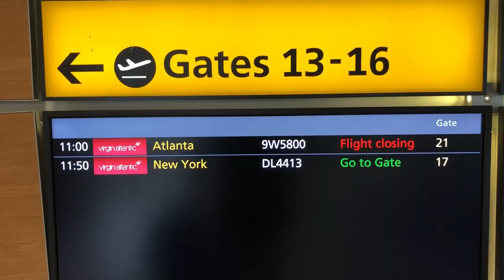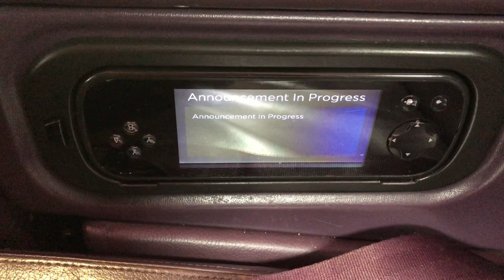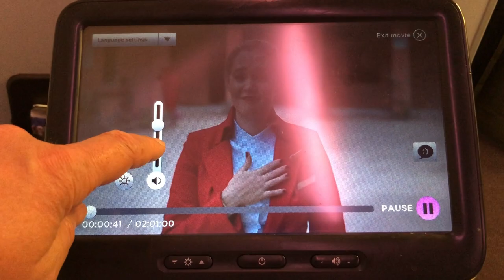Virgin Atlantic PREMIUM ECONOMY experience on an Airbus A330-300 | September 2018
See Virgin Atlantic Premium Economy in this review of flight VS137 from London Heathrow to New York JFK on 23 September 2018. The flight was on an Airbus A330-300 aircraft.